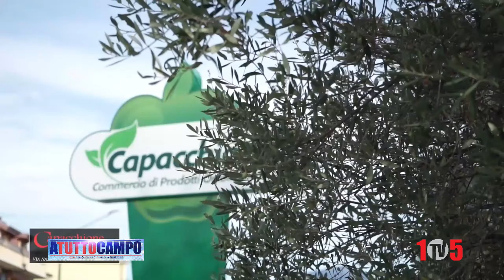A Tutto Campo 19 Ottobre 2022 Terza parte